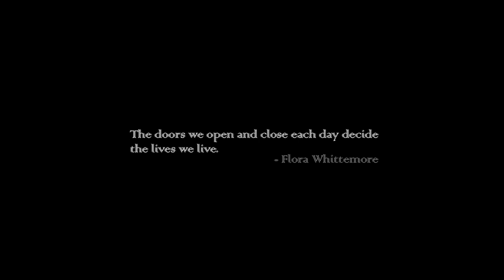Project: Fuzzy Love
I wanted to spread holiday cheer and joy to cause smiles and laughter. I've also always enjoyed dressing up in full body mascot costumes and having fun with the public, so I spoke with my sister (Tattiawna Jones) about the idea, and she joined in to help build the team for the short film.

Happy Holidays to you and everyone else!! Hope this gives you a smile! :D